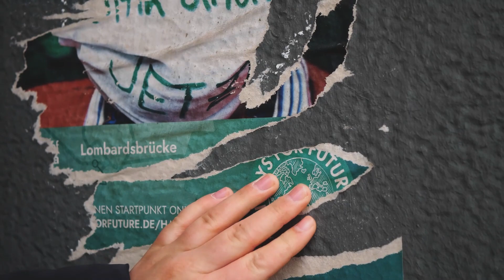19.03. - Ein ganz besonderer Klimastreik! 🌎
Am Freitag gibt es keine Großdemo, keine Bühne und keine Menschenmassen. ABER: Das bunteste Hamburg aller Zeiten! Was das wohl heißt...? Freut euch auf einen ganz besonderen Klimastreik und guckt euch unser Video an!

P.S.: Im Klimacamp am Speersort könnt Ihr jetzt Plakate und Sticker bekommen, um Werbung für den Klimastreik zu machen! Am Freitag streiken wir AlleFür1Komma5 💚

Wenn ihr uns unterstützen möchtet, könnt ihr z.B.:

1. Dieses Video euren Freund*innen schicken
3. Euch am Freitag auf unsere Streikkarte eintragen
3. Unseren Kanälen folgen: